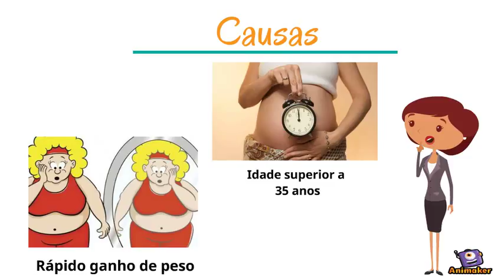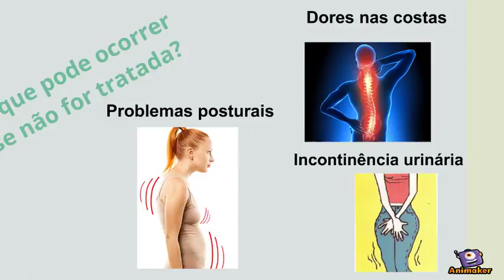FisioTexplica... Diástase Gestacional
Animated Video created using Animaker Vídeo elaborado para matéria Teórico Clinico lll, pelos alunos do 6º Período de Fisioterapia- FASEH , orientados pela professora Priscila Elisa.